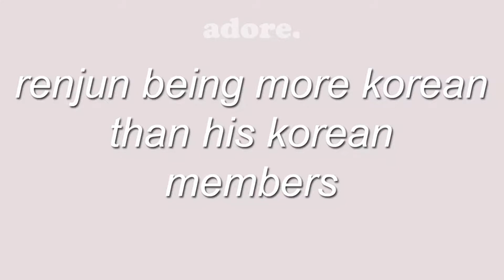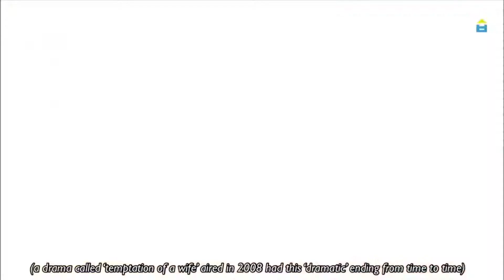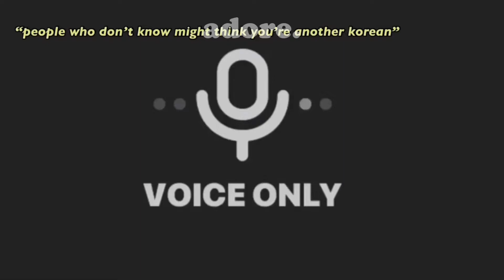renjun being more korean than his korean members